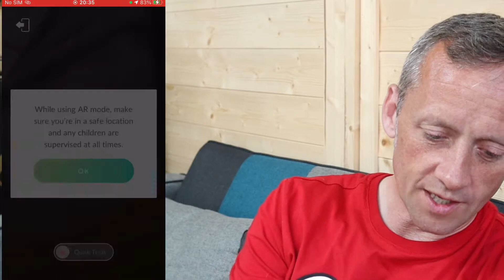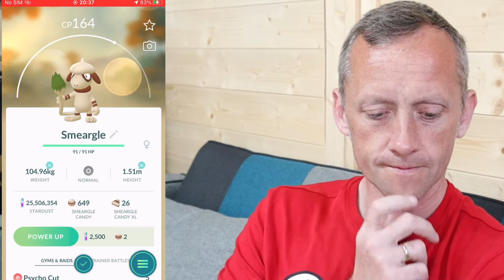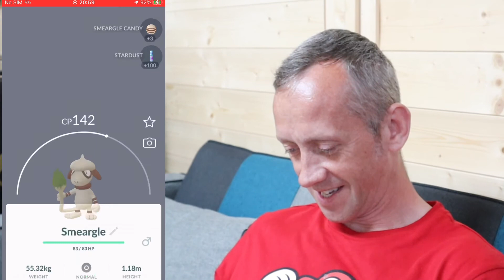ULTRA LEAGUE 4/5 WINS THERIAN FORME TORNADOUS 1989 POINTS - POKÉMON GO